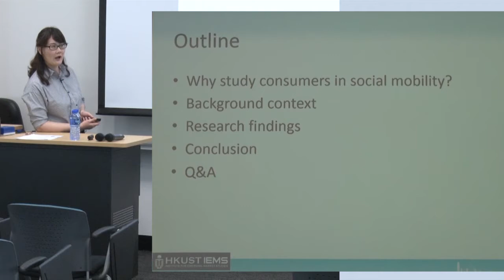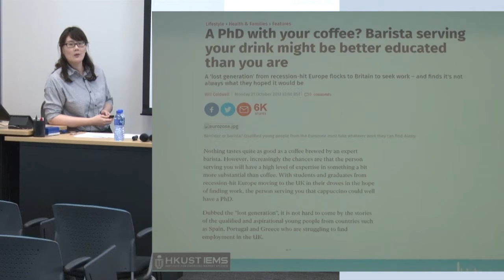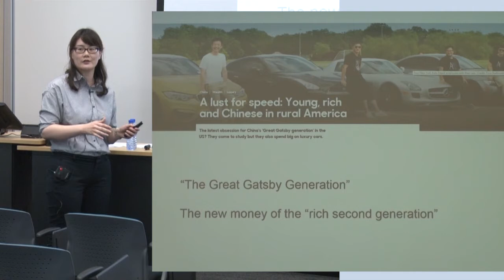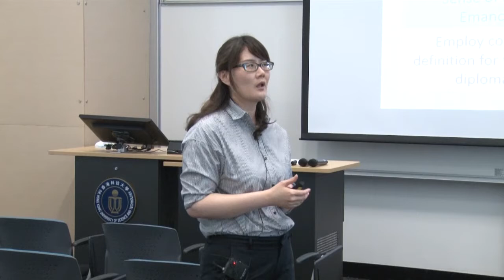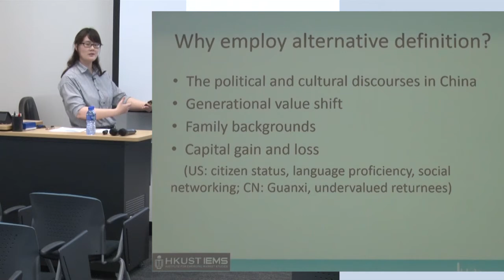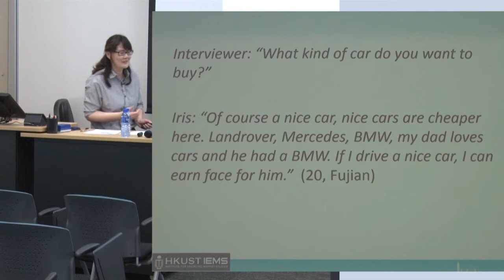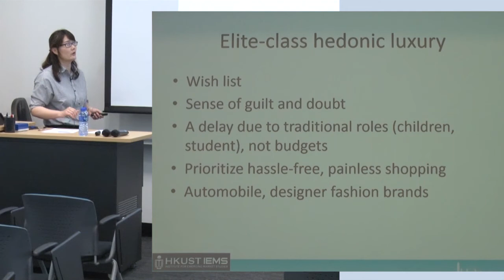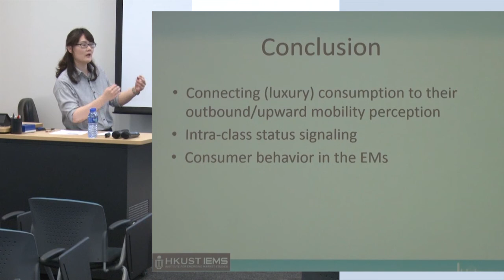Wei-Fen Chen: Consumer Culture in Transition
China’s millennials are redefining upward social mobility according to IEMS Researcher Wei-Fen Chen.She explains how China’s millennials are redefining personal success, with strong implications for China's transition to a consumer economy.